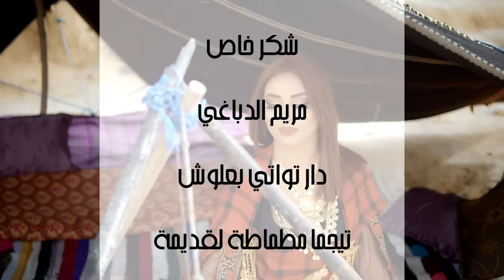Aymen ghzel - Ya bent erif - أيمن غزال - يا بنت الريف (Official video)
clip Ya bent erif

                  كلمات الاغنية
        يا بنت الريف     يا روح بلادي
        نجمات الصيف    غطاها سحابي
              حنينة وكريمة    صبارة
           وفي الاصل بريمة   مصرارة
        عسل التبسيمة حبك وغرامك كاوينا
                         ريفية

         تقومي يا ليلا     من الفجر ليالي
          تحضر القلة     منجل و حبالي
           بري يا صيدة     خطوة خطوة
           ها وراء الورادة     تملي المية
    يا و تملي شريبة يا و حبلك فسط الجيابة
                         ريفية

         خبز الطابونة    محلاها كسرى
     و زيت الزيتون    فايض من صحنه
              و تعشي العشوة    لا عندك
           سهوة و لا نسوة    تسمع كان
    مخضان الشكوى الزبدة تشطح فوق الرغوة
                             ريفية